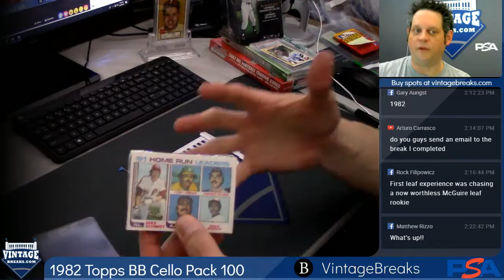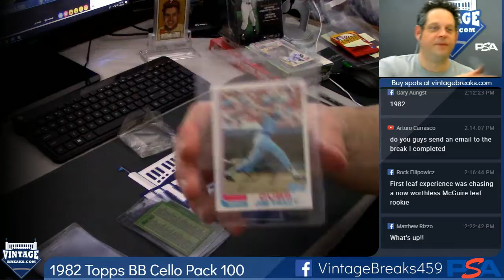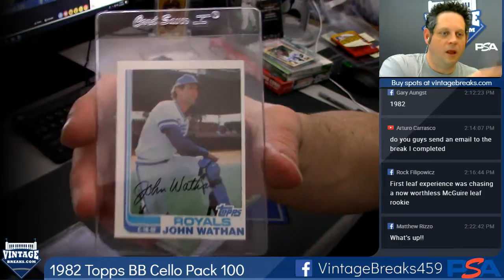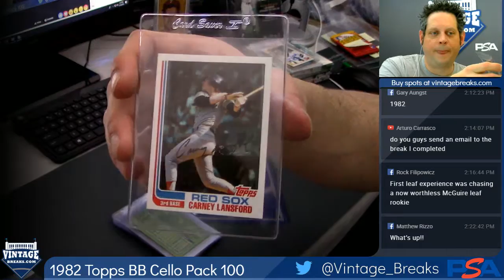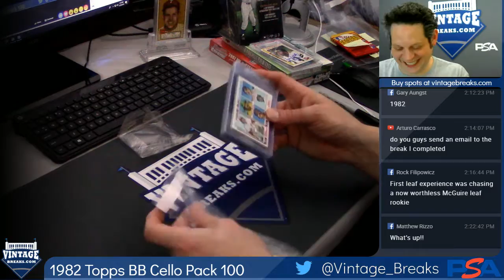12-26-2018 1982 Topps Baseball Cello Pack 100 Break Opening Video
1982 Topps Baseball Cello Pack 100 Break Opening Video